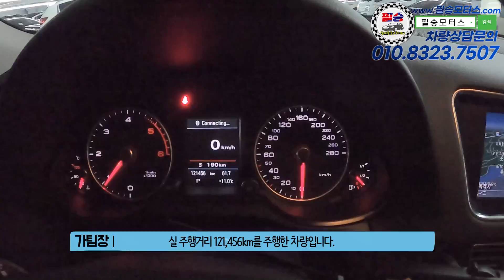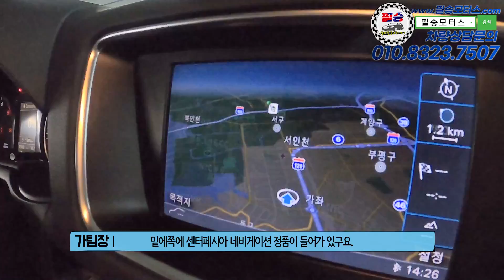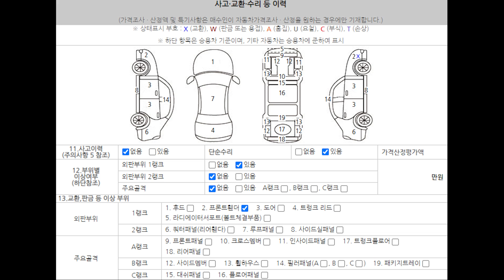[판매완료]실용적인 패밀리 SUV 찾으시나요?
100% 실매물로 영업하고 있는 필승모터스 입니다.